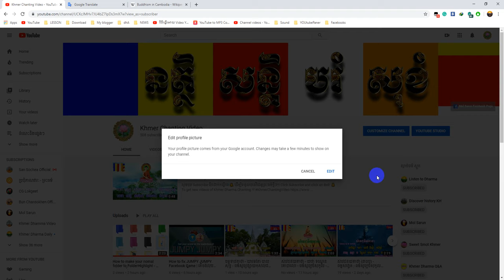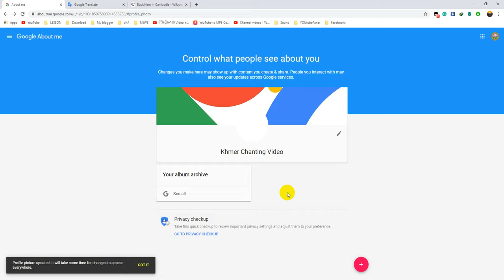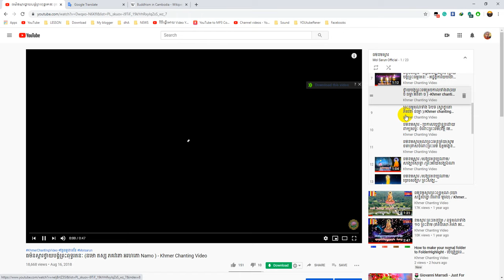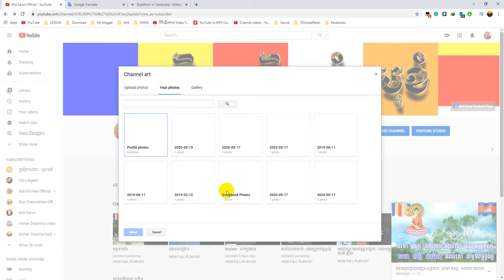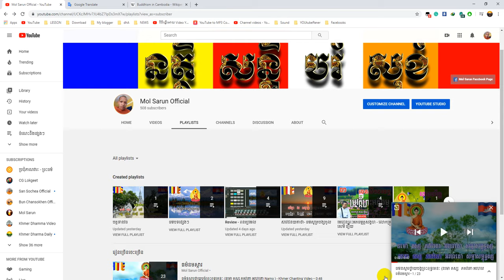How to change Channel Youtube Name 2020 - របៀបប្ដូរឈ្មោះYoutube Channel របស់អ្នក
Changing your name here will change it in all Google products
People change their names infrequently in the real world, so Google limits the number of times you can do that.
Changing your name here applies it in all Google services. These changes may take some time to take effect.
Add, edit, or remove personal info
Go to your Google Account.
On the left, click Personal info.
Under “Choose what others see,” click Go to About me.
Change your info:
Add: For each category you want to add info to, click Add userAdd.
Edit: Click the info you’d like to change and then click Edit Edit.
Tip: If you've changed your name recently, you might need to wait before you can change it again.
Remove: Click the info you’d like to remove and then click Remove Delete.
Follow the on-screen steps.
Tip: To change some other account info, like your password, go to your Google Account.
Choose what info to show
Your name and profile picture can be viewed by other people who use Google services, including when you communicate or share content.
Tip: For other info that you add, you can choose if it’s private or visible to anyone.
Below a type of info, you can choose who currently sees your info.
Choose one of the following:
To make the info private, click Only you Private, tap to edit who can see this info.
To make the info visible to anyone, click Anyone People.